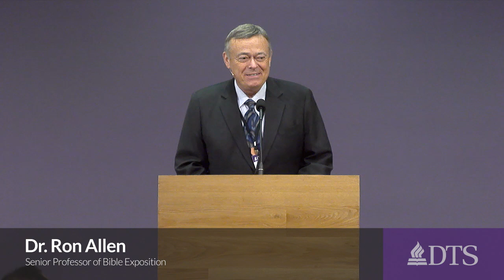God's Loyal Love - Ronald B. Allen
Dr. Ron Allen, Senior Professor of Bible Exposition, reminds us of our 90 year heritage and expounds on God's loyal love.